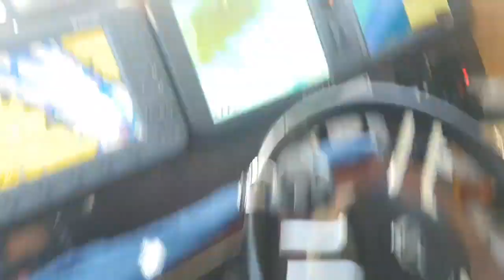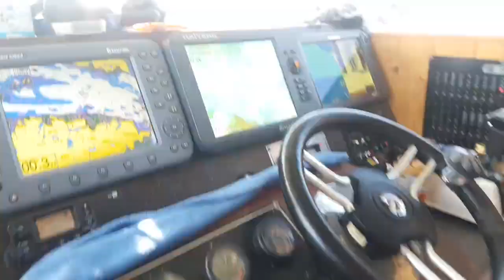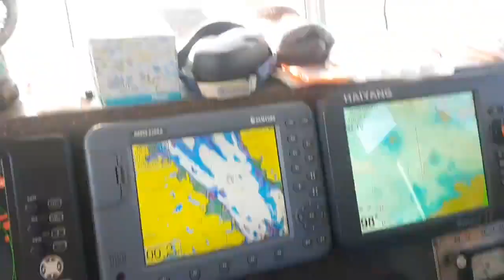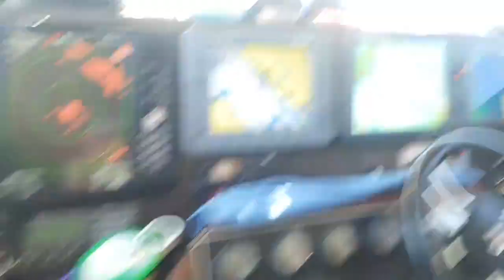(재업) 18년 11월 12일 갑오징어출조 페이스북 라이브영상 - 밥말리선장 (보헤) - 재업로드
이상 밥말리선장이었습니다.

오천항에서 활동하는 밥말리선장이 제공하는 밥말리피싱 티비
갑오징어와 쭈꾸미, 우럭,광어, 참돔, 농어 낚시 등 서해에서 대표되는 낚시 정보 제공

보헤즈마린에서 제공하는 보트 및 보팅정보제공
에깅, 다운샷, 우럭, 선상낚시, 쭈꾸미, 보트복원, 보트리페어